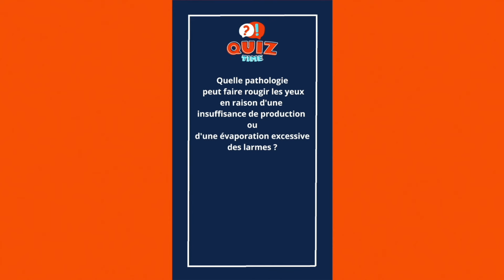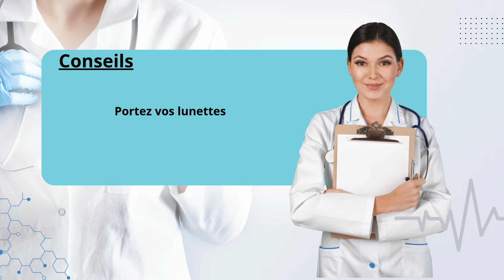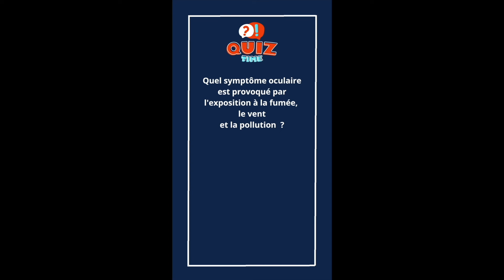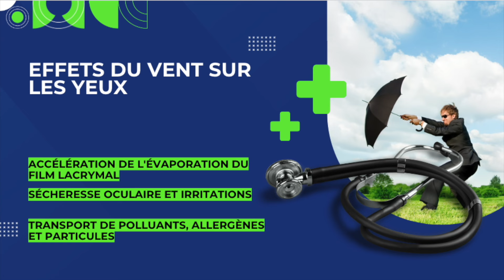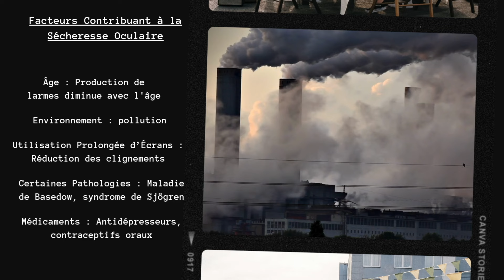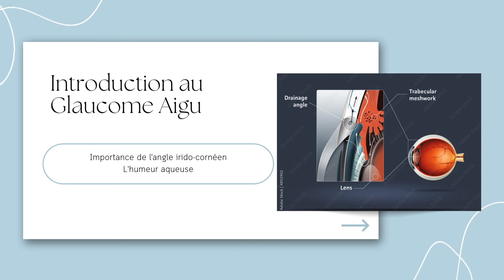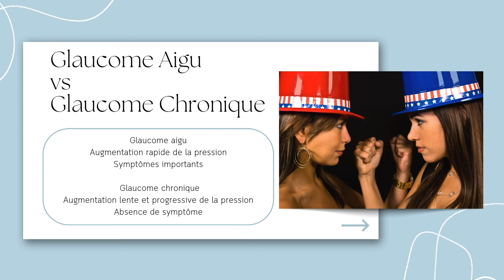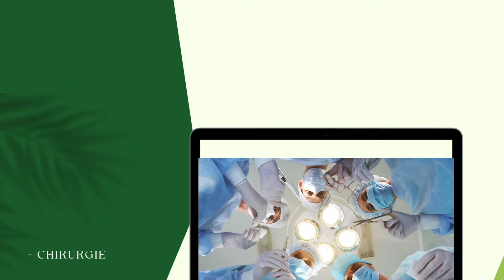Les yeux Rouges : Les Causes et Solutions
Pourquoi avez-vous les yeux rouges ? Découvrez les causes et les solutions
Avez-vous déjà eu les yeux rouges et irrités ? C'est un problème courant qui peut avoir de nombreuses causes. Dans cette vidéo, je vais vous expliquer les principales raisons qui peuvent faire rougir vos yeux, comme :

- Une activité prolongée devant les écrans
- Une infection oculaire comme la conjonctivite
- L'exposition à la fumée, au vent ou à la pollution
- Un manque de production de larmes
- Une augmentation soudaine de la pression dans l'œil
- Une inflammation de la cornée ou de l'uvée

Je vais aussi vous donner des conseils pratiques pour soulager et prévenir ces irritations oculaires. Vous apprendrez les bons réflexes à adopter pour garder vos yeux en bonne santé.

N'hésitez pas à poser vos questions dans les commentaires, je serai ravi d'y répondre !
yeux rouges, irritation oculaire, conjonctivite, sécheresse oculaire, glaucome, kératite, uvéite
00:00 Intro
00:20 Début des 8 questions sur les yeux rouges
02:04 L'utilisation des écrans et la lecture
04:14 La conjonctivite
06:03 L'irritation
09:12 La sécheresse oculaire
11:38 L'hémorragie sous conjonctivale
13:17 Le glaucome aigu
15:09 La kératite
17:07 L'uvéite
18:32 Merci
Si vous souhaitez soutenir ma chaîne et devenir membre, il vous suffit de cliquer sur le lien ci-dessous :

Merci d'avance pour votre soutien envers ma chaîne.